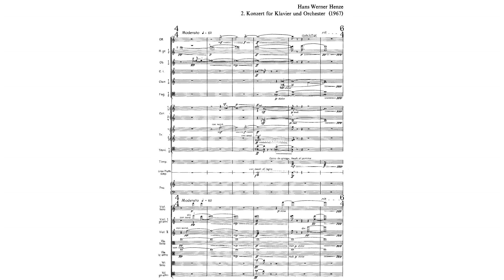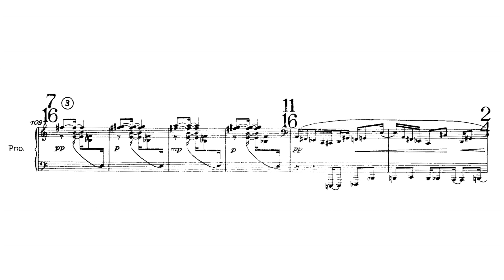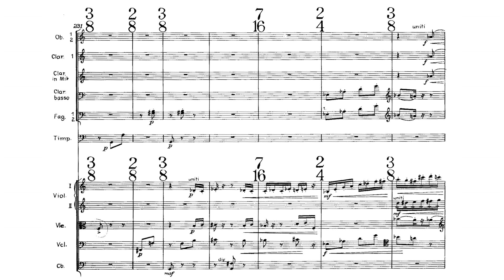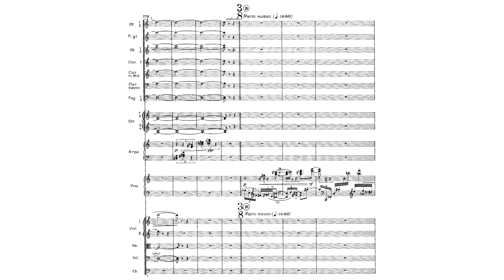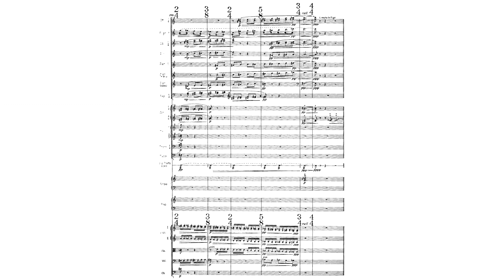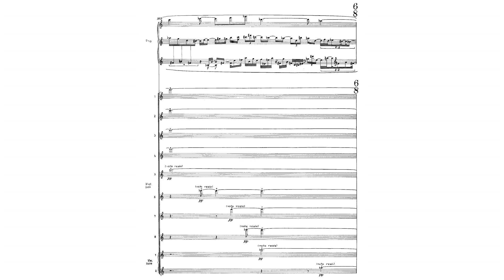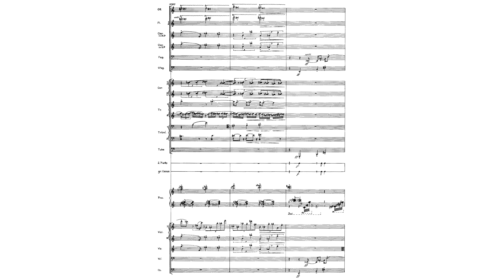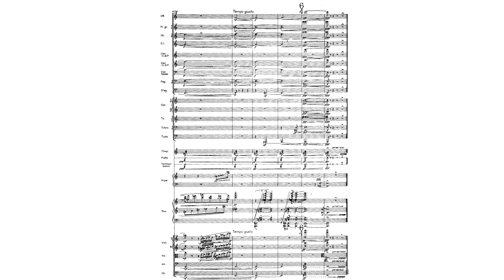Hans Werner Henze - 2. Konzert für Klavier und Orchester (1967)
2. Konzert für Klavier und Orchester (1967) [Piano concerto no. 2]
Composer: Hans Werner Henze (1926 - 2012)
Performers: Christoph Eschenbach, piano; London Philharmonic Orchestra, dir. Hans Werner Henze

0:00 Moderato
14:22 Vivace
28:26 Moderato
35:18 Vivace
36:54 Lento
40:41 Vivace

"On the face of it the Second Piano Concerto, written in 1967 for Christoph Eschenbach ("the Angel with three wings", as Henze calls him in a non-autograph dedication on the present writer's copy of the piano score) and first played by him at the inaugural concert of the Bielefeld Kunsthaus in September 1968, is more abstract and discreet. But beneath the tightly composed surface of
theme and counterpoint, soloist and orchestra, there are plentiful hints of a personal connotation and a hidden dramaturgy. The composer suggested that "it was the continuation of the lamenti of the finale of [his 1965 opera] The Bassarids, transferred to instrumental music: a depiction of the destroyed city of Thebes after the triumph of the vengeful Dionysus"; but also that "it forms a bridge from the baccants and maenads of The Bassarids to the dying soldiers and workers of The Raft of the Medusa". In Henze's Medusa, the Dionysian spirit stands for Death. And here, in the Piano Concerto, the composer clinches his "condemnation of the bacchanalian, anti-Apollonian world" with an extended reference to Shakespeare's famous sonnet (no. 129) about self-loathing – "The expense of spirit in a waste of shame" – which is supposed to provide a template for the form of the Concerto's finale, while at the same time elucidating some of its musical imagery. Whether we can go so far as to infer from this that the Concerto amounts to a coded rejection of certain aspects of Henze's own previous work is much more doubtful. But it does dramatize creative problems of which the composer himself had certainly been aware, and which – as Tristan shows – would continue to torment him: "the antagonism between strict form and formlessness, compulsion and freedom, moderation and excess".

The Concerto, taken as a whole, forms a single enormous arch in three linked movements. Unlike Tristan, it is not a work of allusions and quotation marks, though Henze tells us that the semitone clusters prominent at the start of the first and third movements (and elsewhere) refer to the sound of Japanese Gagaku music, which he had heard in Tokyo the previous year. An apparent reference in the second movement to the drowning music in Berg's Wozzeck may or may not be accidental, but in any case has never been acknowledged by Henze. This is really quite a different kind of music, in which process often seems to be drawing a veil over passion without ever completely concealing it for very long. The slow first movement, for instance, can perfectly well be discussed in terms of its musical design: a series of three polyphonic meditations for piano, divided by brief orchestral interludes, and constructed as a palindrome, with its second half a retrograde of its first. At the start, the musical language may seem angular and impenetrable. But emerging patterns, based in various ways on the initial shapes, soon begin to take on emotional meaning, and eventually to form quite drastic expressive climaxes which perhaps confirm, perhaps refute, Henze's "antagonism between moderation and excess".

The middle movement "has been forced", Henze remarks cryptically, "into a scherzo form, consisting of a wild, violent dance [with] an evil, wicked quality, in which the smile of the Bassarids hardens into a threatening dance that promises no good". Presumably this is Shakespeare's "lust in action":

Mad in pursuit, and in possession so;
Had, having, and in quest to have, extreme.

But the writing is controlled, and the form clear, with an extended trio section (Meno mosso) followed by a modified reprise of the Vivace. In the finale, though, the drama comes to the surface, not just in the freer, stream-of-consciousness design, but in the music's very obvious character of "Rückblick" – "backward glance" – over the contrasted musics of the earlier movements. At one point two brief snatches of funeral march hint at a Mahlerian fate. There is a Mephistophelian quality of distortion: "the thoughts are constantly expressed in new shapes [...] tenderness becomes terror, misfortune, helplessness". Yet something inscrutably musical survives, and an epilogue returns us to the mood and polyphony of the very start, "good" form is restored, the antagonism is – at least provisionally – absorbed."

~Stephen Walsh
Source: CD booklet